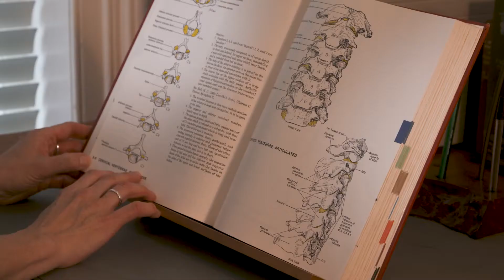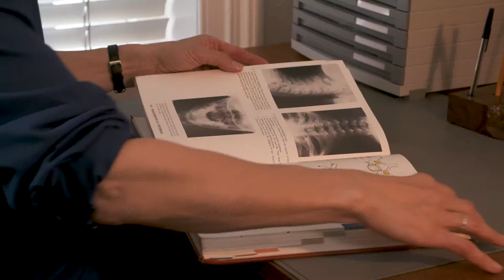Your Body in Harmony FINAL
An introduction to my kind of gentle and caring osteopathy